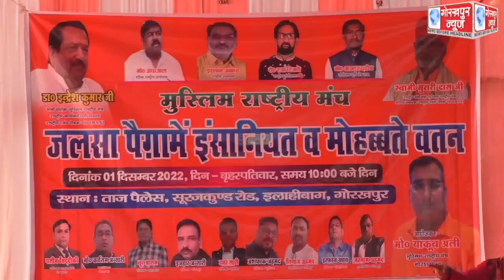राष्ट्रीय स्वयंसेवक संघ आरएसएस के मुस्लिम राष्ट्रीय मंच गोरक्ष प्रांत के पैगामे इन्सानियत व मोहब्बते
राष्ट्रीय स्वयंसेवक संघ आरएसएस के मुस्लिम राष्ट्रीय मंच गोरक्ष प्रांत के पैगामे इन्सानियत व मोहब्बते वतन का सम्मेलन हुआ सम्पन्न, मुस्लिम राष्ट्रीय मंच के मार्गदर्शक एवं राष्ट्रीय स्वयंसेवक संघ के राष्ट्रीय कार्यकारिणी सदस्य डॉक्टर इंद्रेश कुमार ने कहा, मुसलमान और हिन्दूओं की संस्कृतियों से हमारे पूर्वजों का डीएनए एक था और एक रहेगा।